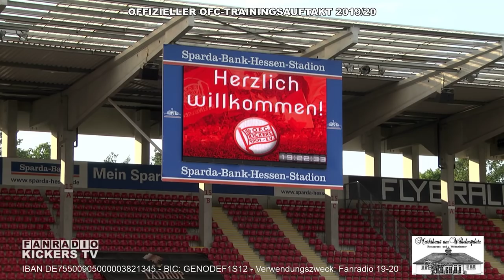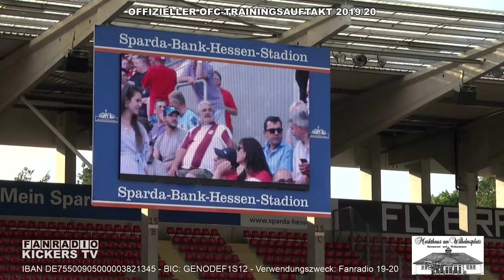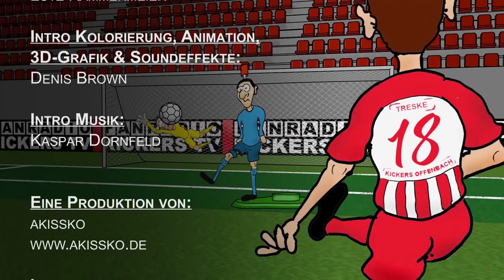OFFIZIELLER OFC-TRAININGSAUFTAKT 2019/20